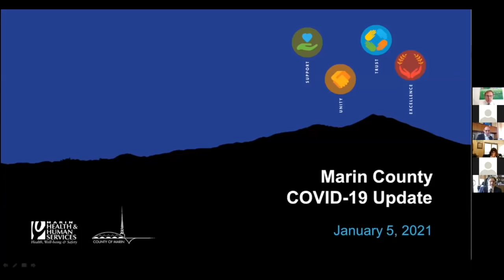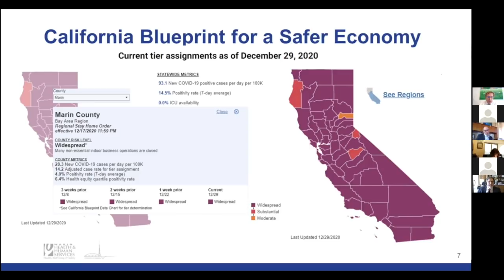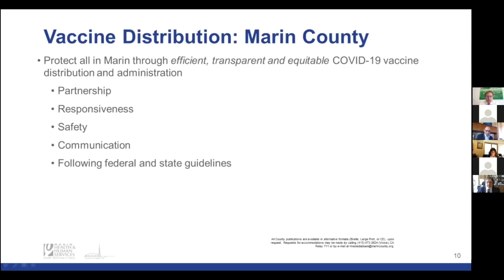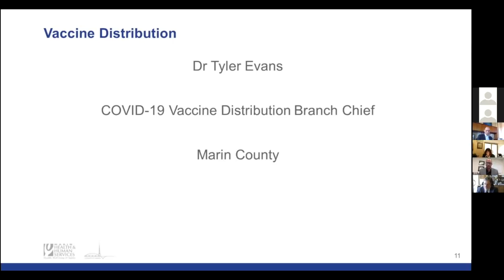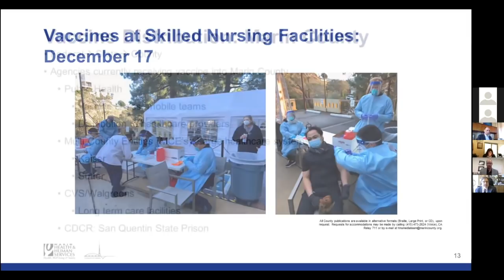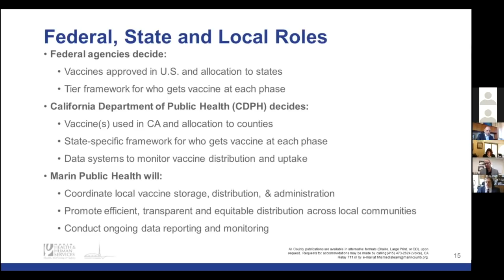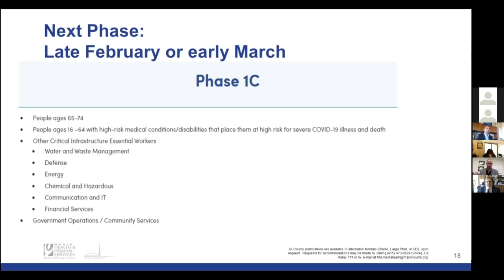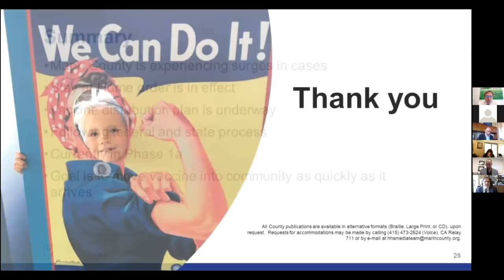Marin COVID-19 Update to Board of Supervisors (Jan 5, 2021)